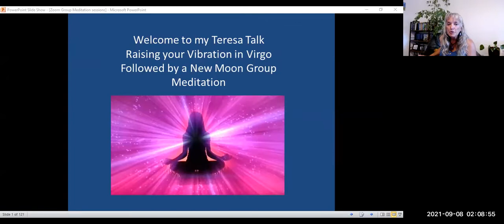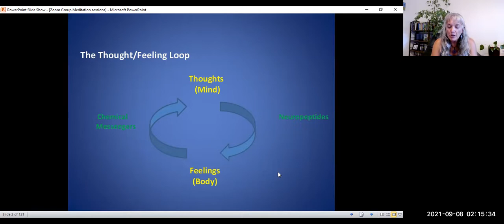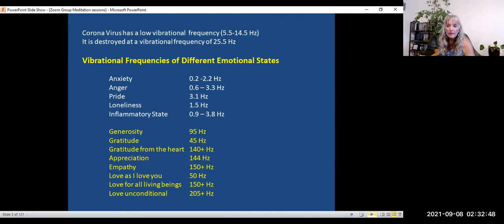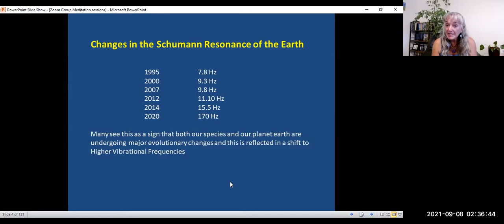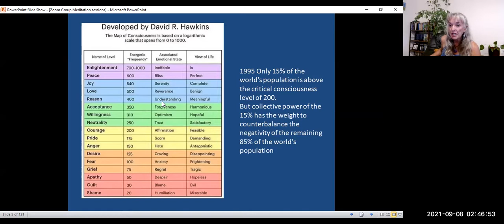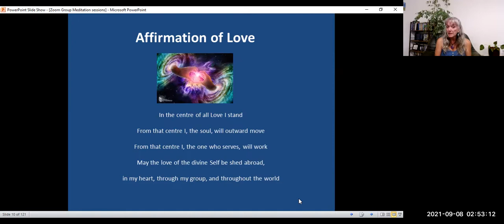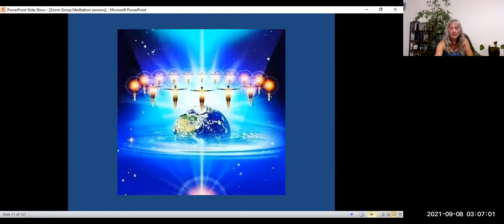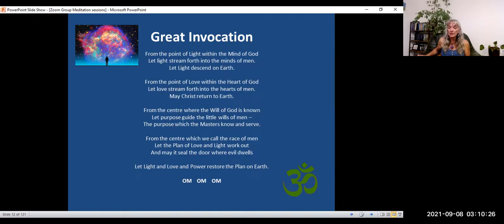Teresa Talk Raising your Vibration in Virgo followed by New Moon Group Meditation 2021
Today I want to explore the idea that the greatest service we can give to  humanity at this time and the greatest need for those who are awake and aware is to raise their vibration and keep their vibrational energy high.

This equates esoterically to greater contact with your soul light and to let that light shine out into the world so that others may find their way  through the darkness we face together in the world at the moment.  It is to lift from the solar plexus focus on fear, doubt, uncertainty and anxiety into the Christ consciousness of the heart to find the qualities
 of courage, clarity, empathy, compassion and ultimately love for all of your fellow men.

I explain how the new moon in Virgo is a particularly powerful time for sowing the seeds of change to lift from the old paradigm of the low vibrational frequency of fear, control and separation into the new paradigm and higher vibrational frequencies based of love, trust, unity and understanding  that enable us to see the bigger picture and a clear sighted vision of what is currently unfolding and the potential change current world events will bring about.

I look into an understanding of what our vibrational frequency is and how it is affected by the way we live and more importantly the effect our state of mind has on our state of being. I explore the relationship of our thoughts to our feelings and how they feed each other to create our state of being and how we can take control of this process and
choose to remain in a higher vibrational state.  I explain how important meditation is in attuning to the higher vibrational frequencies of our soul and teaches us to detach and use our discriminative mind to evaluate factual evidence for ourselves, employing critical thinking and evaluation rather than blindly believing what we are told by authoritative sources.

I delve into a greater understanding of energy and how we attract that which vibrates at the same energetic frequency as we do.  So remaining in fear attracts more fear, but we can choose to transmute this energy up into the higher frequencies and tune into the wisdom, knowledge and reasoning of our Soul.  If we allow ourselves to drop into fear and doubt we contribute to the collective contagion of fear leaving us wide open to manipulation and control and destroying our capacity to lift up into critical thinking and using our discriminative mind to ascertain truth from untruth or distorted truth.

I explain observations taken from Mel Macam that the different frequency vibrations of various emotional states  affect whether we are likely to contract the corona virus and suffer complications.  The virus is more dangerous for people with low vibrational frequencies, especially given the effect of fear on reducing immunity.  I have observed that having the vaccination reduces a person's vibrational frequency increasing the need to be mindful of consciously  keeping a higher vibrational state.

I introduce the idea that the increase in the Schumann resonance, or vibrational frequency of our planet earth is believed by many esoterically to be an outward sign that both our species and our planet are undergoing a major evolutionary shift to higher vibrational frequencies.

I take you into a greater understanding of the implications of the work of David R. Hawkins and his map of human consciousness whereby 15% of the population reside above a critical consciousness level that has the weight to counterbalance the negativity of the remaining 85% of the world's population.

Those who are awake and aware have a responsibility to ensure they keep their vibrational energy high so as to contribute to raising the collective vibration of mankind.

In the words of Einstein
"those who have the privilege to know, have the duty to act"

This talk is followed by a Group meditation in the energy of the new moon to come together to envision, invoke and create unifying change in the world, through opening to light and love to radiate this out into the world to heal our planet and raise the collective consciousness of mankind and establish right human relations, peace and harmony.

For more resources and information on my yoga and meditation classes, online courses go

Namaste
Teresa